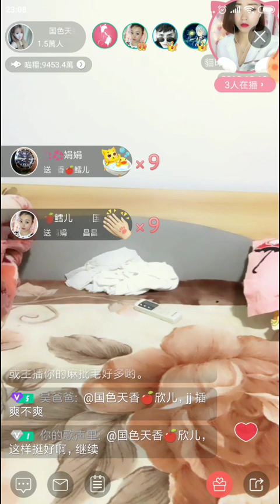国色天香 (美胸) ，欣儿2 「完美日記」